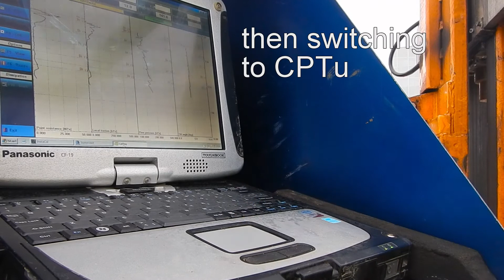Performing SCPT - Seismic cone penetration testing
SCPT performed by geotechnical teams from WSP Sverige and AS Ceļuprojekts. Investigation held to obtain geotechnical data for TalTech research in silty soils in Tallinn area.